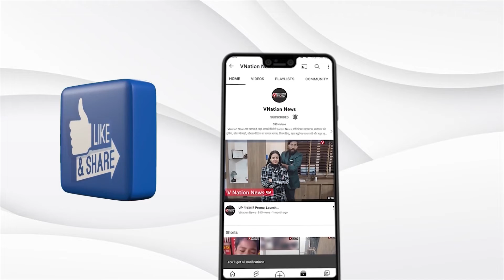Yogi Adityanath's 50th Birthday: क्या आप Yogi Adityanath के इस रूप से अवगत है ?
देश में हार्ड हिंदुत्व का चेहरा बन चुके योगी आदित्यनाथ (CM Yogi Adityanath) का आज जन्म दिन है। पहले कार्यकाल के बाद अपने दूसरे कार्यकाल (Yogi Goverriment 2.0) के ढाई महीने पूरे कर चुके उत्तर प्रदेश के मुख्यमंत्री योगी आदित्यनाथ भाजपा के सबसे लोकप्रिय मुख्यमंत्री (UP Chief Minister) कहे जा रहे